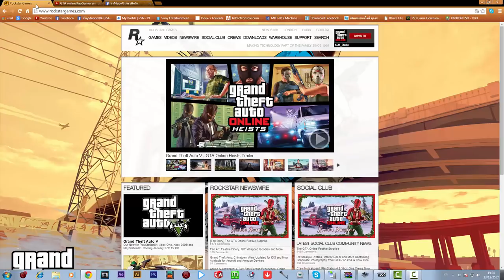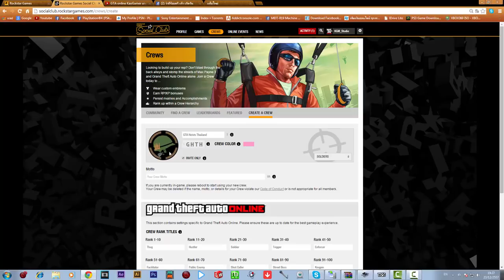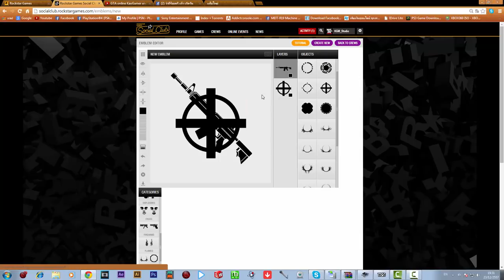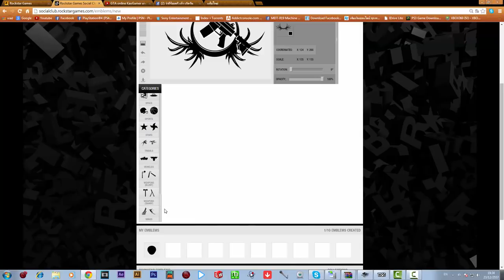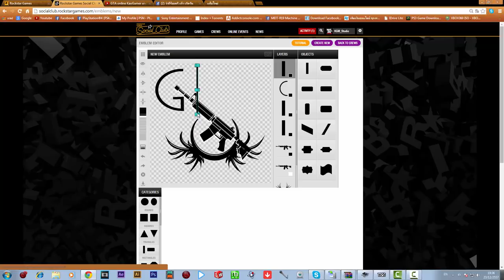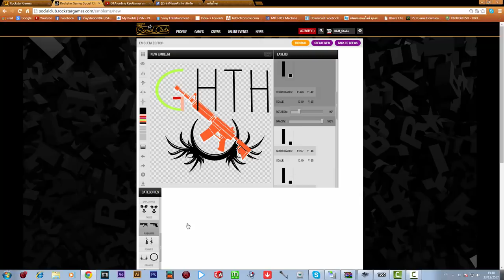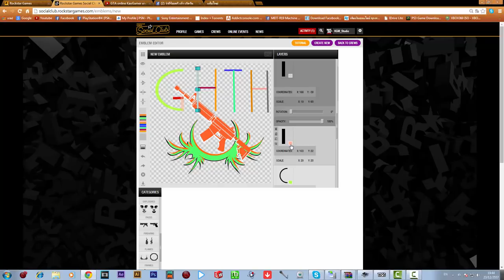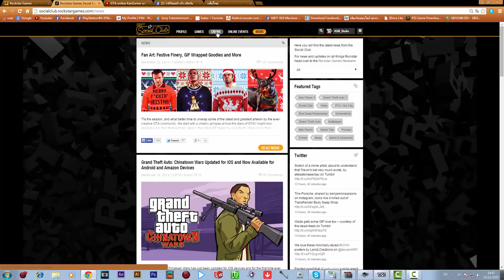GTA Create Crew in wab สร้าง ทีมบนเว็บน่ะฮาฟฟฟฟฟ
See  you later Byeeee

Channel เเขกรับเชิญ

เจอรี่

เเชม

just ดู it

Computer Record Spac
Cpu                           Intel Core I7 4790K 4.00 Ghz
Mainboard              Gigabyte Z97X-Gaming G1 WiFi-Bk
Ram                         16 Gb g skill trident
Graphics                 Gigabyte GTX 970 G1 Gaming
Record capture     Elgato HD60Pro

ถูกใจให้เเชร์น่ะครับ

Ps4 Gamer